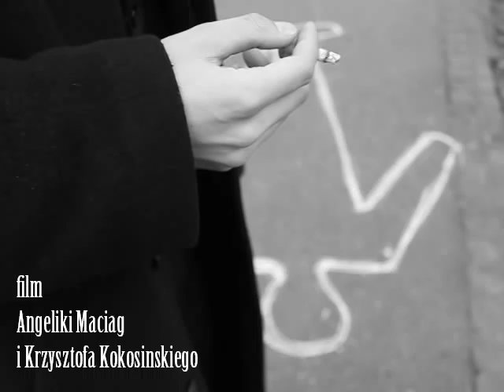Zapalniczka (Original Music)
Film stworzony w ramach projektu Miasto z OFFu.